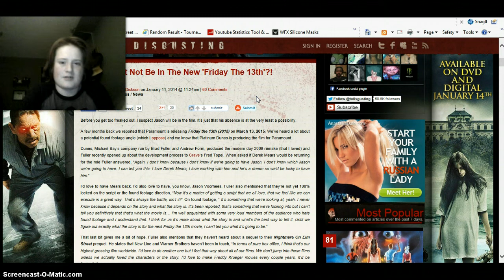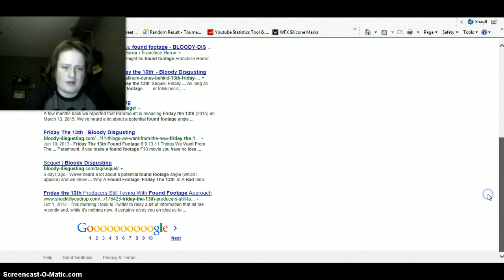Quick Update for Friday the 13th (2015)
03.13.15 I doubt this date will change (if it ends up happening in 2015), considering it's a Friday the 13th.